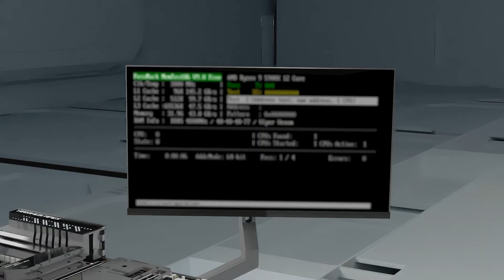Оперативная память Patriot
Товар: [#1790396, #1926961, #1874192, #1901986, #1914390, #1911848, #1854774, #1909713, #1901985, #1909708, #1901984, #1964022, #1911856, #1790389, #1909707, #1914394, #1914392, #1909705, #1780733, #1780798, #1911854, #1914391, #1964020​]